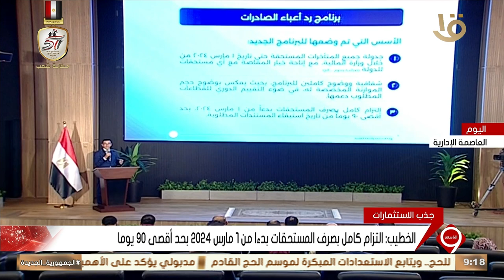نشرة التاسعة | الخطيب: نستهدف تعظيم العائد من إطلاق المنصة الإلكترونية لرد أعباء الصادرات